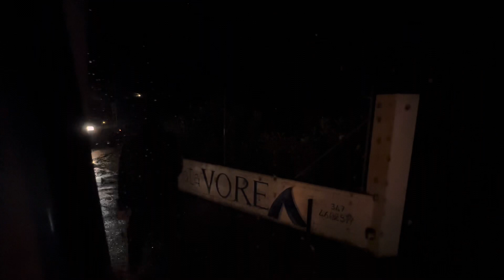🇮🇹 Italien Tour #44 - Zu teuer für uns, dann Ciao ✋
Wir sind in Kalabrien und unsere Schmutzwäsche ist voll. Zum Glück gibt es auf dem Stellplatz eine Waschmaschine die man kostenlos benutzen kann. Wir waschen am Abend eine Wäsche und trocknen sie bei uns im Wohnmobil. Wie wir es machen siehst du in dem Video. Spät am Tag starten wir weiter Richtung Süden von Italien, da der Platz mot 30€ pro Nacht in der Nebensaison uns zu teuer ist.

Der Stellplatz:
Area di Sosta vorera
n°11 Via 1º Maggio
87010 Frascineto
Italy

📷 Unsere Drohne

Höre Illos Songs:

Illo - Raus ans Licht und Traum gehabt